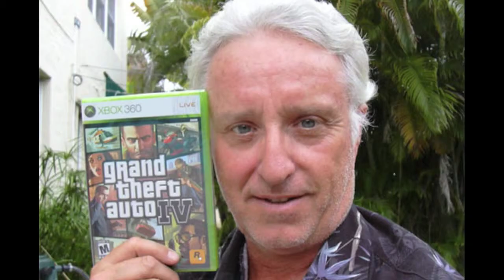Gotta catch 'em all!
A funny idea that didn't quite turn out as we hoped. Still, good for a giggle.